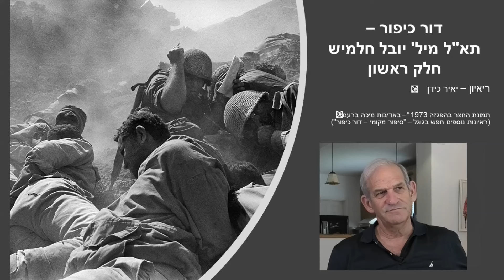דור כיפור - אחרי כיפור - תא"ל מיל יובל חלמיש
כשיובל חלמיש מדבר על מודיעין השדה, ניתנת דוגמא לפעילותו זו כבר כקמ"ן חטיבה 35 בשל"ג - צופה ואוסף מודיעין אישית מחופש ללבנוני מקומי בשדרת חטיבה 85 הסורית היוצאת מביירות   -- ציר זמן 2:23:30
תא"ל מיל. (עדיין בשרות מילואים פעיל). יליד 1957 לא לחם בכיפור.
הוא דור שני של אנשי מודיעין במשפחת חלמיש. מילא במודיעין את כל תפקידי מודיעין השדה, מקמ"ן גדודי, המשך כקצין מודיעין של שלוש חטיבות שעם השלישית - חטיבת הצנחנים הסדירה 35 לחם במלחמת לבנון הראשונה  (של"ג) החטיבה שביצעה איגוף אנכי יחיד מהים, בהמשך היה קצין מודיעין שדה ראשי וקמנ"ר (קצין מודיעין ראשי).
משפחת חלמיש (אחרי עיברות השם) מאז ימי סבו של יובל מקושרת עם בנימינה.
אימו ואביו איסר חלמיש שרתו בפלמ"ח, איסר כקצין מודיעין ומפקד מחלקת הסיירים בגדוד השישי של חטיבת הראל.
עם הקמת צה"ל איסר הוא מבין מקימי "יחידת המיעוטים" כחלק מרקימת היחסים עם העדה הדרוזית אחרי קרבות רמת יוחנן.
כבנו של קצין בקבע ביחידת המיעוטים מבלה יובל בביקורים תכופים בבתי המשפחות הנכבדות בעדה הדרוזית ומכירה היטב.
עם גיוסו הוא בקורס טייס ולאחר שהודח הוא מגיע לחטיבת הצנחנים. עקב בעיה רפואית הוא עובר "קורס קמ"נים" ומאז הוא איש מודיעין.
תפקידיו הראשוניים במודיעין השדה מביאים אותו לכל גזרות התעסוקה - קמ"ן שק"ד בגזרת דרום, ע. קמ"ן חטיבת הבקעה, קמ"ן חטיבה 406 בערבה, קמ"ן חטיבה 769 "גיבור" בצפון בגזרה הלבנונית.
עם נסיונו זה הוא מגיע עוד בדרגת סגן ובתחרות עם מועמדים רבים לתפקיד הנכסף להיות קצין המודיעין של חטיבת הצנחנים - חטיבה 35.
עם חטיבה 35 לוקח יובל חלק במלחמת לבנון הראשונה - של"ג, החטיבה שמבצעת לראשונה בצה"ל "איגוף אנכי" ימי - הנחתה מהים, ופועלת עד הפסקת האש הראשונה כחטיבת חי"ר "על פי הספר". בשישה ימים ערכה החטיבה מהלך בן 70 קילומטרים כל זאת כחטיבה רגלית מאחרון החיילים ועד מפקד החטיבה עם אבידות מזעריות.
הרמטכ"ל רפאל איתן מבחין ביכולותיו ולוקחו אליו כשליש. (עוזר הרל"ש). מאז מצוי יובל בסודותיה הכמוסים ביותר של מדינת ישראל עד היום.
החלק השני יעסוק במהלך שירותו מתפקיד שליש הרמטכ"ל ואילך.
רואיין בביתו שבבנימינה ב- 18 אוגוסט 2024 (מעל 9 חודשים לאירועי 7.10)
ריאיון - יאיר כידן.
קישורים:
יובל חלמיש חלק שני (בהכנה)
תצלומים - מאוספו הפרטי של יובל חלמיש.
שקופית פתיחה - "החצר בהפגזה 1973" באדיבות מיכה ברעם.